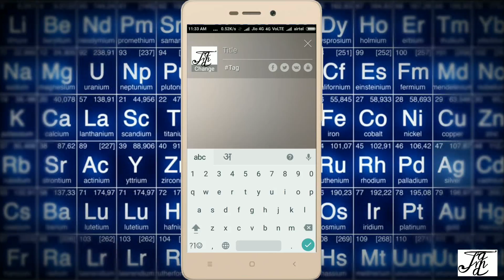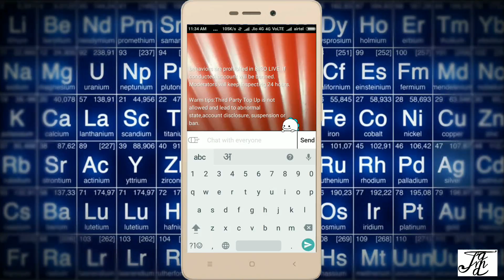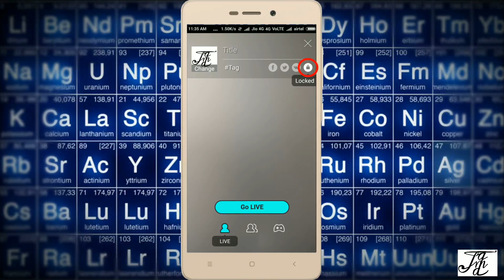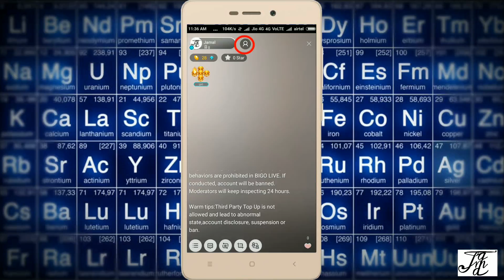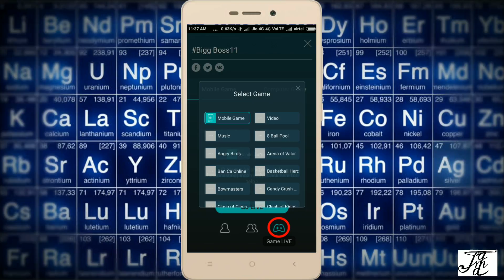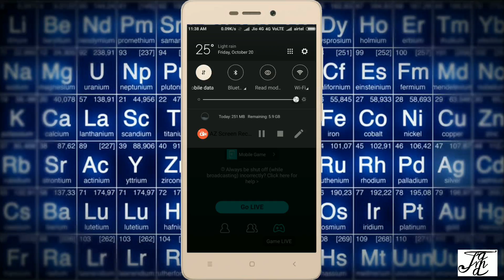How to use Bigo Live Broadcast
is video mein mene bataya hai
broadcast karne ka 4 tarika